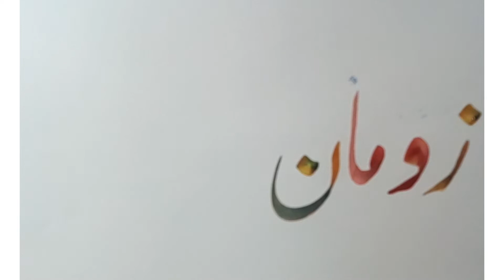Zohan baber siddiqi